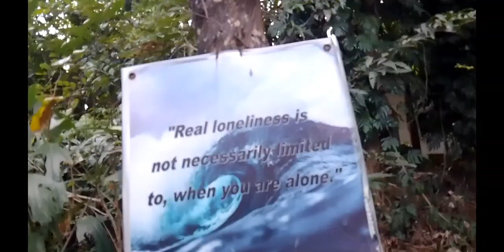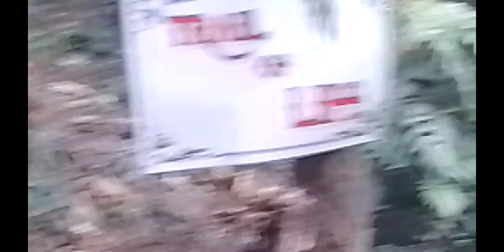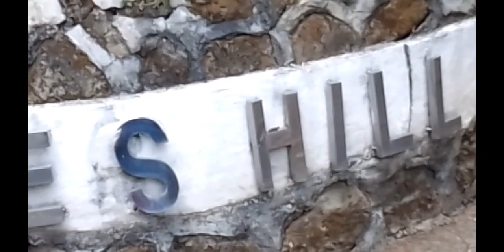ang ganda dito may swimming pool at dito mo Makita ang mga heroes